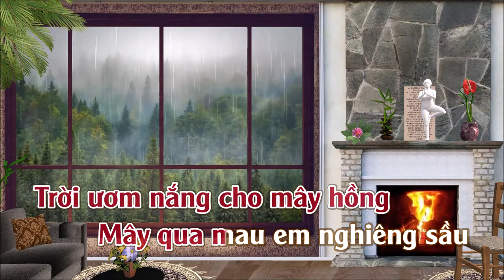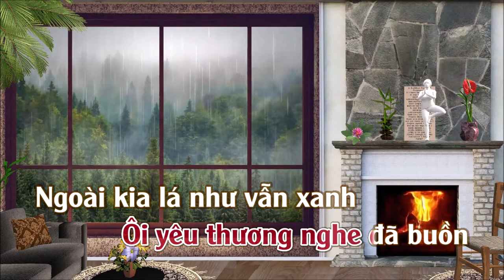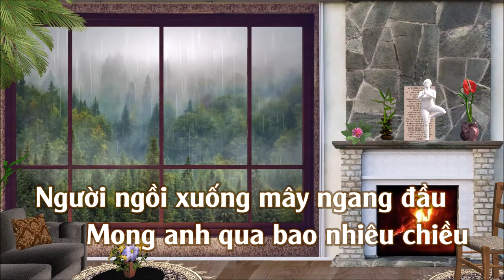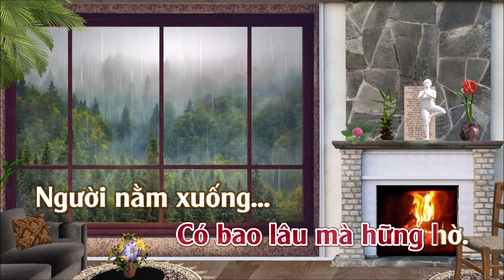Mưa Hồng | Karaoke | Tone | Nữ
Mưa Hồng